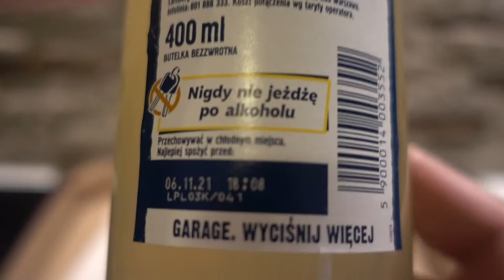Seth & Riley's Garage Hard Lemon Beer Drink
PEACE :)